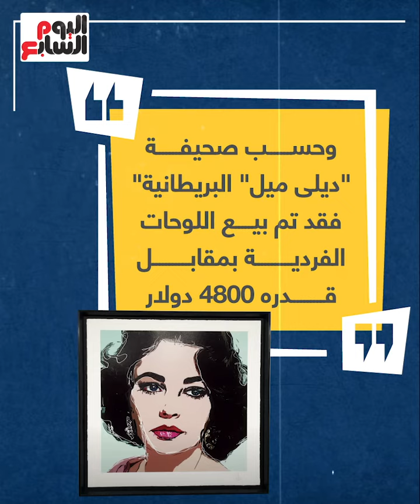جونى ديب ليس وحده.. مايكل جاكسون وهوبكنز وسلفستر.. نجوم بدرجة رسامى لوحات